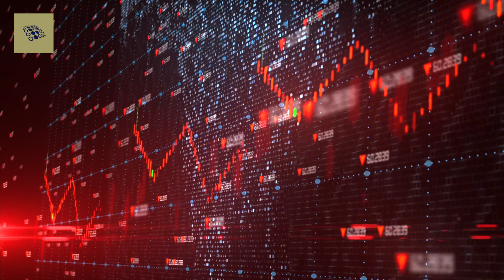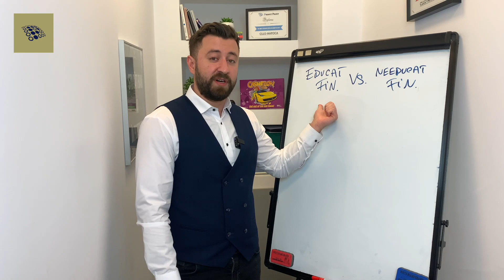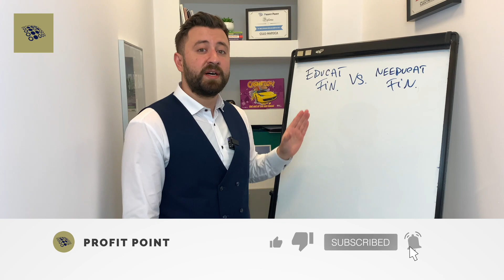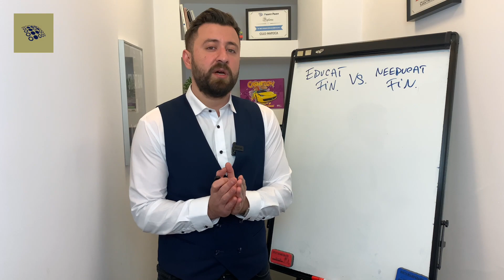Educația financiară și needucația financiară în momente de criză - Iulian Pavel